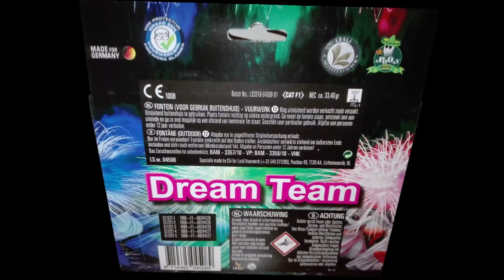Lesli Dream Team [2021]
Moin Pyros,
Heute gibt es die Lesli Dream Team!
Die Colour Burst hat gedrückt :)
► Artikelinfo
Preis: 5€
Kategorie: F1
NEM: 0.033 kg
Schusszahl: 5

► Einzelartikelinfo
1x Silberner Vulkan mit Glitzereffekt  ''Fun Pyramid''
1x Silberne Fontäne mit Grüner Basis mit anschließendem Crackling ''Candy Fountain''
1x Silberne Fontäne mit anschließendem Crackling und Orangenen Sternen ''Colour Burst''
1x Silberner Vulkan mit Glitzereffekt ''Colour Vulcano''
1x Silberne Fontäne mit Roter Basis und anschließendem Crackling mit Grünen Sternen ''Happy Fountain''

Offizieller Pyro Youtube Discord Server:
► Verwendete Musik

Starfall - Always & Forever
Release: 17th of February 2020

00:00 Intro
00:17 Infos
00:30 Fun Pyramid
00:45 Candy Fountain
01:01 Colour Burst
01:12 Colour Vulcano
01:32 Happy Cracker
01:43 Outro
🔔 Ich würde mich über eine Bewertung am ende des Videos freuen!